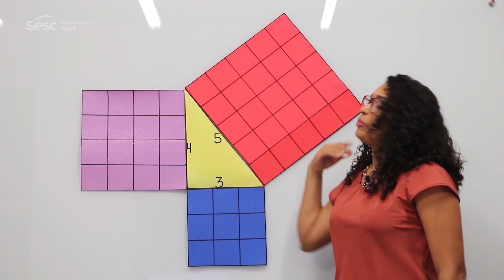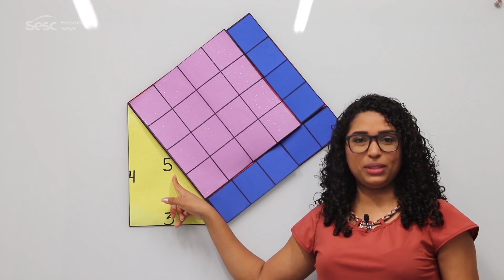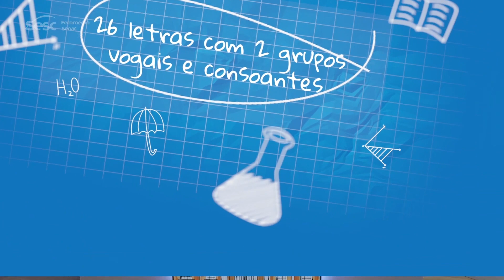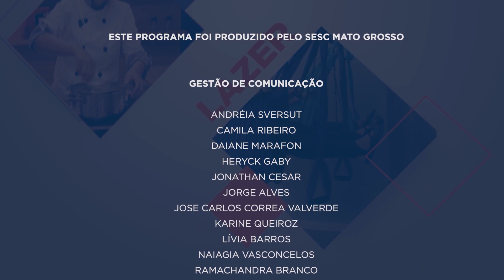MT SESC TV 01/09/2022